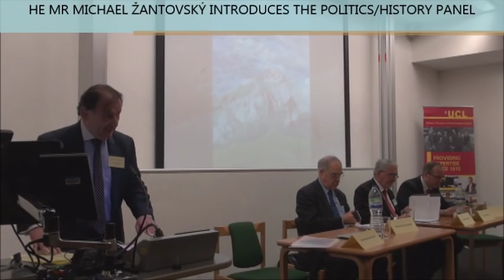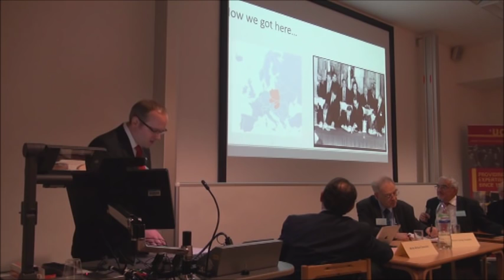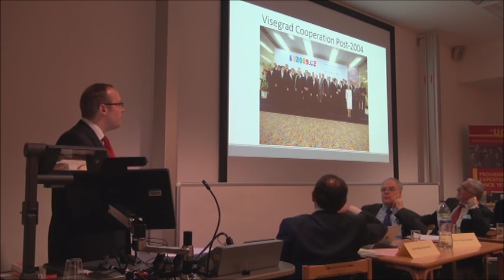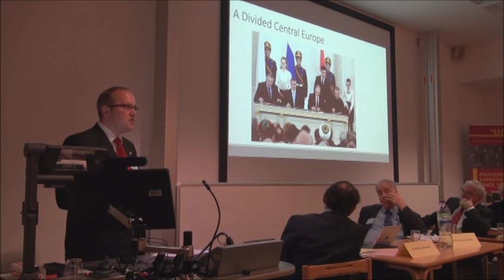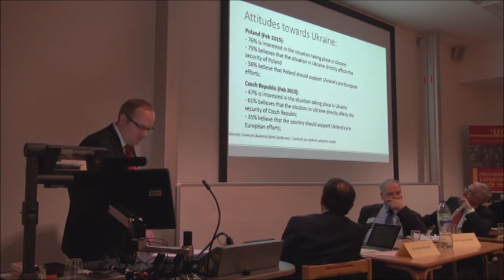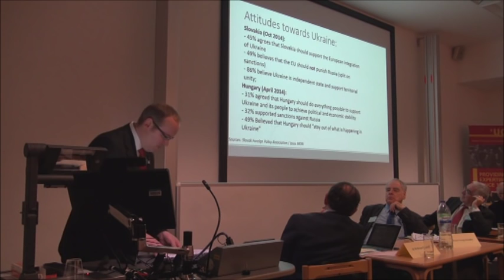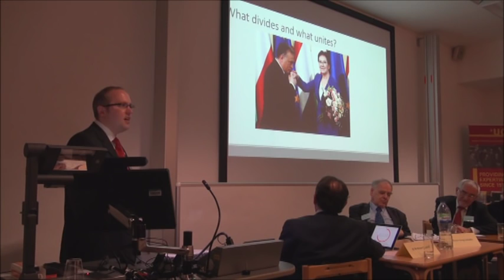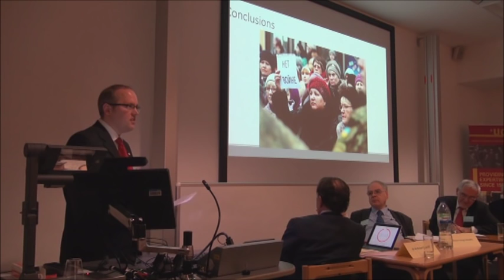Central Europe Symposium 2015: Politics/History Panel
The Politics/History panel from the Third Central Europe Symposium in London, Tuesday 21 April 2015: ‘Historical Parallels – Contemporary Perspectives: Central Europe 100 Years On’

Speakers:
Professor György Schöpflin MEP (Fidesz and
the European People’s Party)
Presentation: “The Transformations of Central Europe - External, Internal - and their Impact”

Professor Martin Bútora (Charles and Trnava Universities)

Adam Reichardt (Editor-in-Chief  New Eastern Europe)
Presentation: “Ukraine: A Challenge for Central Europe”

Prof Dr Heinz Gärtner (Academic Director, Austrian Institute for International Affairs and Institute for Political Science, University of Vienna).
Presentation: “Concert of Europe, Democratic Peace, Liberal Order, and Engaged Neutrality”

Panel Chair: HE Mr Michael Žantovský (Ambassador of the Czech Republic)